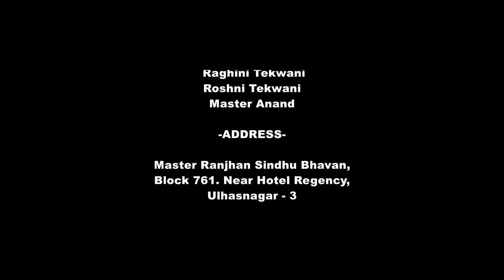Sajan Sai Mitha Manu. Singer Roshni, Ragini & Renu Tekwani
Songs by Roshni , Ragini & Renu Tekwani of Kavi Master Ranjhan sindhu bhavan Block No: 761, Behind Civil Court Ulhasnagar 421003